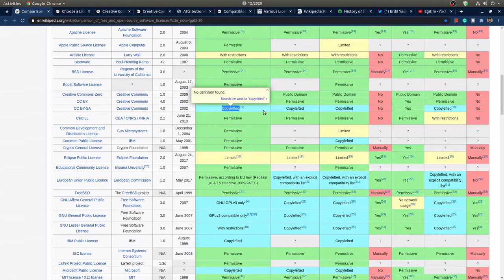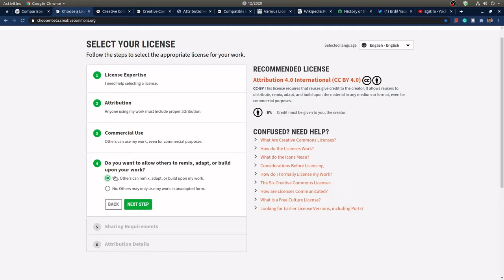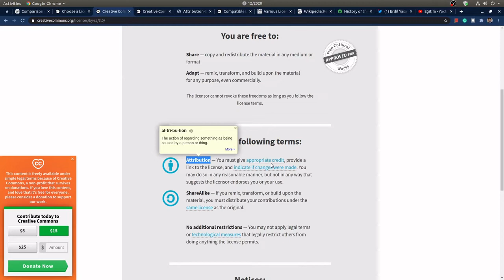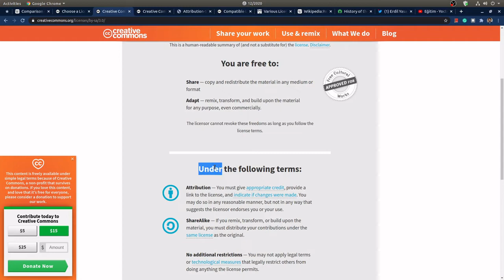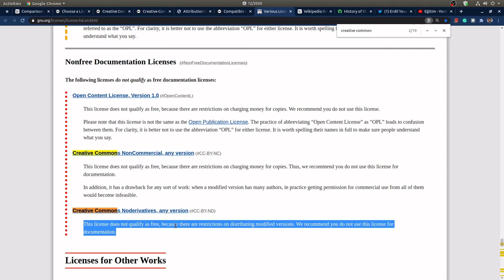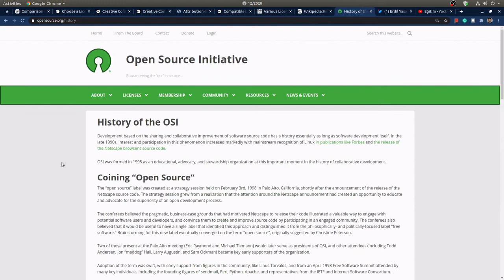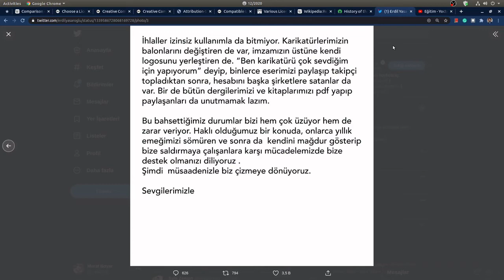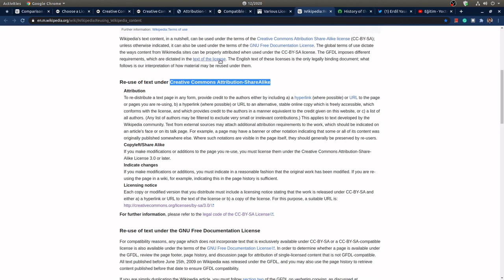Paylaşım - F/OSS Lisanslar - Creative Commons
F/OSS Lisanslar konusuna; doküman, video, fotoğraf, eğitim metaryalleri ve sanat eserlerine özel "Creative Commons (CC)" lisansları hakkında;
* 00:00 Giriş
* 02:19 Chooser seçim sayfası ile kendimize uygun CC lisans seçimi ve CC lisansları arasındaki farklar
* 08:17 Atıf-AynıLisanslaPaylaş 3.0 (CC BY-SA 3.0) özelinde Share, Adapt, Attribution, ShareAlike kavramları ile lisansın çerçevesi
* 17:00 Free Software Foundation gözünden CC lisansları
* 21:09 CC-BY-SA lisanslı olan Wikipedia.org içeriklerinin tekrar kullanılabilirliği
* 22:24 CC lisansların OSI onaylı olmamasına rağmen OSI sayfa içeriklerinin CC lisanslı olması 😊
* 23:52 CC-BY-SA 4.0 Erdal Yaşaroğlu'nun derdine nasıl deva olacak 😊
* 26:53 Bootlin kaynaklarının gönül rahatlığıyla kullanılabilirliği
konularını ele alarak seriye 6. video ile devam ediyoruz. 👍🏻

Uyarı: Bu video lisans seçimlerinizi etkilemeyi hedeflemez, seçimlerinizin sorumluluğunu üstlenmez, içerik sahibi yaptığı okumalardan yalnızca kendini bağlayan çıkarımlar yapar! 😊